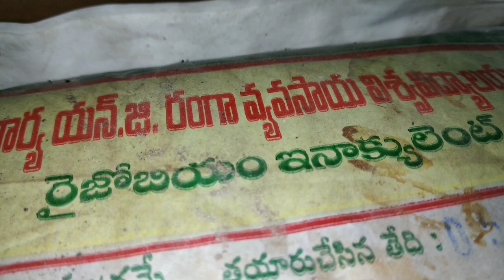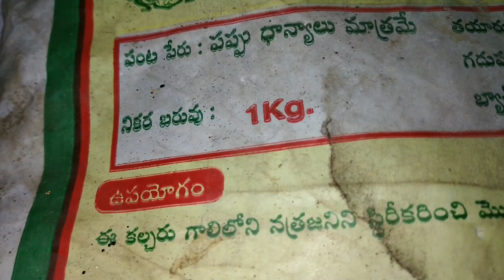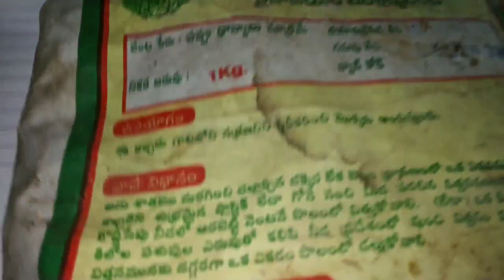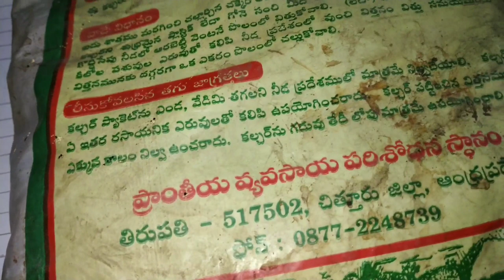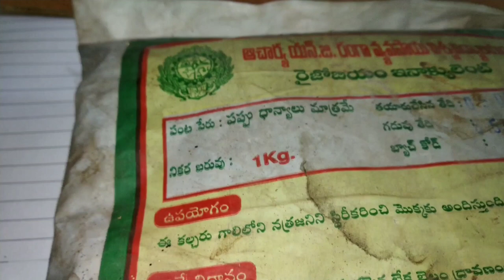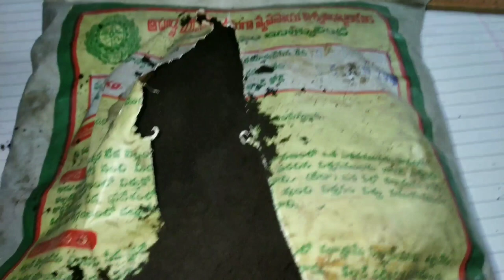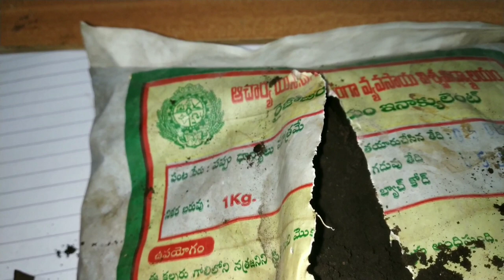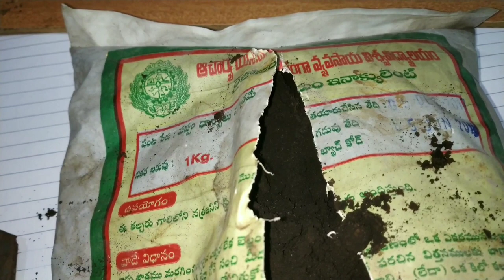Rhizobium Bacteria|రైజోబియం బ్యాక్టీరియా ఉపయోగాలుతెలుగు 2019,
rhizobium bacteria#rhizobium bacteria uses in crops,

What is Rhizobium and why is it important,,

What is the role of Rhizobium,

What does Rhizobium do in the nitrogen cycle,

Does Rhizobium cause disease,

రైతు సోదరులకు నమస్కారం. నా పేరు చక్రధర్ కొటకొండ నేనొక యువ రైతుని నాకు తెలిసి విషాలు మన రైతు సోదరులకు తెలియచేయాలి అనేది నా ఉద్దేశ్యం..

ఇంతవరకు తెలుగు యూట్యూబ్ చానల్లో ఎవ్వరూ చేయని తీయని వీడియో మొదటిసారిగా రైతులకి అందించాలి అనే ఉద్దేశ్యంతో చాలా మంచి వీడియోస్ ఇచ్చాను ఇప్పుడు కూడా మీకు కావలసిన అన్ని విషయాలు అనగా పాడి పంట గురించి మీకు కావలసిన సమాచారం ఇస్తాను నా ఉద్దేశ్యం రైతు కి తక్కువ మోతాదులో పెట్టుబడులు ఎక్కువ మోతాదులో ఆదాయాలు రావాలి అనేది నా ఉద్దేశ్యం అందుకే అలాగే వీడియోలు చేస్తాను .దానికి మీరు చేయవలసిన పని. { రైతు రాజ్యం }==యూట్యూబ్ చానెల్

చక్రధర్.ఫోన్ నంబర్...9701674497